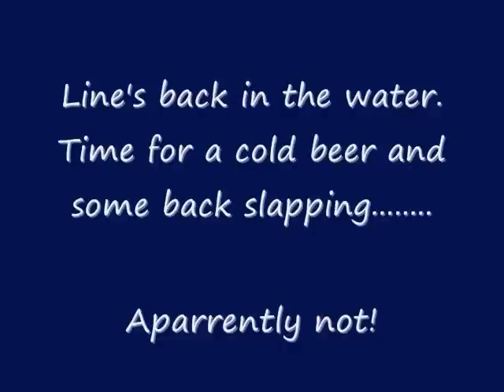Blue Marlin Double Cayman Islands 18ft Quintrex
Two Blue Marlin in two hours from an 18ft Quintrex off of the South side of Grand Cayman (Caribbean).